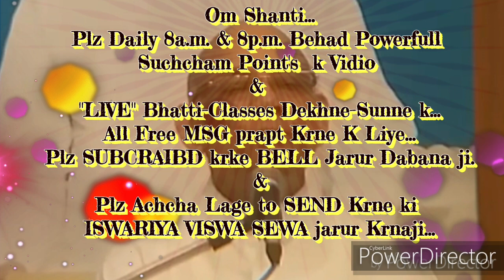मधुवन(शान्तिवन) में अव्यक्त मिलने के दिन चमत्कारी मिलन बनाने की बेहद सहजविधि... माननीयB.K.सूरज भाईजी